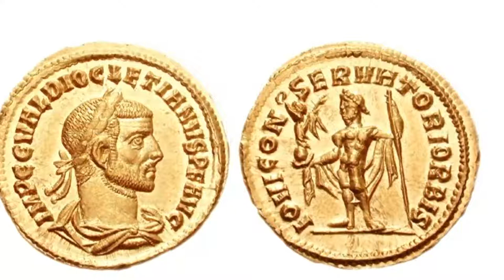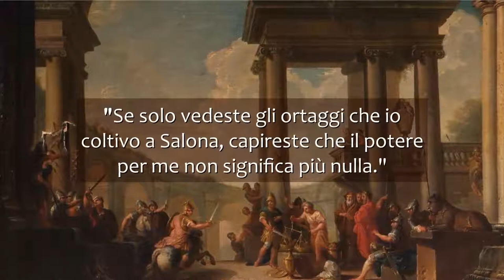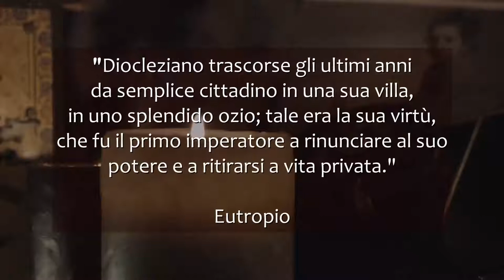La tetrarchia di Diocleziano - Solo un fallimento?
Nel III sec. d.C. l'imperatore Diocleziano introdusse la tetrarchia, una importante e ambiziosa riforma politico-amministrativa che aveva lo scopo di migliorare il governo dell'Impero, e risolvere il delicato problema della successione (specie dopo la fine dell'anarchia militare). Funzionerà solo in parte, sia pure aprendo la strada a successivi cambiamenti di altri sovrani.

Musica: "Miguel Johnson - 2184" is under a Creative Commons (CC-BY 3.0) license